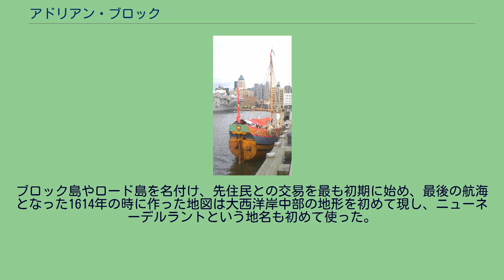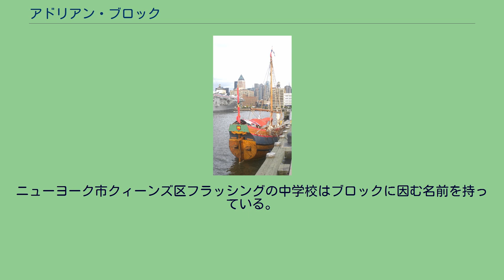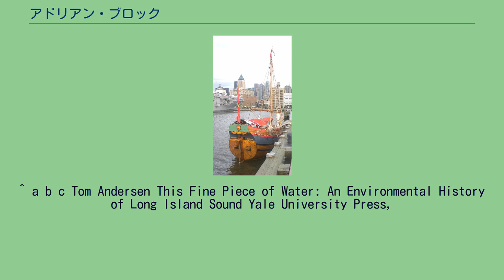アドリアン・ブロック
1614年航海の時にブロックが作成した地図、初めてニューネーデルラントという地名が使われている アドリアン・ブロック（英: Adriaen Block、1567年頃-埋葬1627年4月27日）は、オランダの貿易商、海洋探検家であり、1611年から1614年に現在のアメリカ合衆国ニュージャージー州からマサチューセッツ州の間の海岸や河川流域を探検したことで知られている。
この探検は1609年にヘンリー・ハドソンが行った探検に続くものだった。
ブロック島やロード島を名付け、先住民との交易を最も初期に始め、最後の航海となった1614年の時に作った地図は大西洋岸中部の地形を初めて現し、ニューネーデルラントという地名も初めて使った。
ロングアイランド・サウンドやコネチカット川に入った初めてのヨーロッパ人とされており、マンハッタン島やロングアイランドが島であることを突き止めたとされている。
ブロックはその生涯の大半を海の上で過ごしたが、アムステルダムを終生の住処と言っていた。
1603年10月26日にネールテイ・ヘンドリックス・ヴァン・ゲルダーと結婚し、1607年から1615年に5人の子供が生まれた。
1606年、アムステルダムのウーデワール通りの「デ・ツイー・ボンテクレイエン」（2つの頭巾をかぶったカラス）と呼ばれる家に移転し、生涯そこに住み続けることになった。
1590年代には既に貿易商を始めており、北ヨーロッパで積んだ木材を森林の無くなったスペインに運んでいた。
例えば1596年4月にはノルウェーの木材をスペインのビルバオに運んだとされている。
そこからはリバデオに向い、カディスに運ぶ商品を買った。
1601年4月、アムステルダムを出港してオランダ領東インドに向う船団の護衛につき、おそらくモルッカ諸島まで足を伸ばして、1603年に帰国した。
1604年春、イタリアのリグーリアに品物を運んだ後、キプロスまで航海して商品（米、綿、ナッツなど）を買い、それをヴェネツィアで売ろうとした。
この貿易には失敗し、その後はアムステルダムへの帰国の途についた。
リスボンを過ぎるときに、ドイツのリューベックを本拠にする船がブラジルへの航海から戻っているところに出会った。
ブロックはオランダ政府から敵船を捕まえる許可書を得ていたので、その権利を行使してその船を拿捕し、積荷と共にアムステルダムに連れ帰った。
その船と商品の幾らかは所有者に返却したが、多くの金を得ることができ、それでおそらくはウーデ・ワールの家を買うことができた。
1609年にハドソンがハドソン川流域でインディアンと接触したことに続いて、アムステルダムのオランダ人商人が当時ヨーロッパで魅力的な市場になっていたビーバーの生皮を交易できる可能性があるものとしてこの地域を探検する価値を判断した。
翌1610年、シメン・ランベルツ・マウ船長のモニケンダムの商船がハドソン川で沈没し、翌1611年、ルーテル派商人集団の注文でブロックと仲間の船長ヘンドリック・クリスチャンセンがハドソンの探検した地域を再訪し、毛皮と共にインディアン酋長の息子2人を連れて戻った。
毛皮交易がうまくいく可能性が生まれたので、ネーデルラント連邦共和国の政体であるスターテン・ヘネラール（オランダ議会）が、1614年3月27日に、新しい国、港および経路を発見した者に、3年以内に4回の航海を行い、帰国後14日以内に詳細報告書を提出すれば排他的特許を与えるという声明を発布することになった。
マンハッタンで係留されているオンラスト号の復元船 1614年、ブロックはタイガー号とその他交易のための特別準備をした商船数隻と共にハドソン川下流に4回目の航海を行った。
マンハッタン島南部に係船しているときにタイガー号は失火により破壊された。
その冬の間、ブロックとその乗組員はレナペ族インディアンの助けを得て、全長42フィート (12.8 m)、積載量16トンのオンラスト号（トラブルあるいは休みなしという意味）と呼んだ船を建造した。
この船でブロックはイースト川を航行し、ヘルゲイトを抜けてロングアイランド・サウンドに入った最初のヨーロッパ人になった。
ロングアイランド・サウンドを航行する間にフーサトニック川（ブロックは「赤い丘の川」と名付けた）やコネチカット川に入り、少なくとも60マイル (96 km) 上流の現在のハートフォー...